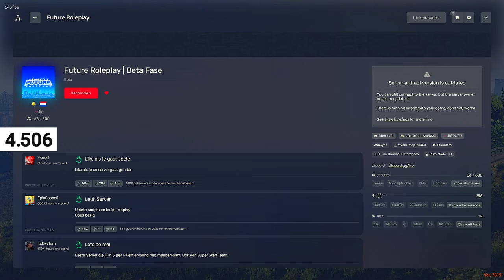IK BEGIN MIJN SPELPLEZIER TE VERLIEZEN... | JP | GTAV | NL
Welkom bij een nieuwe livestream over het leven van JP in FutureRP!
Vind je de stream leuk? Laat dan zeker een like achter, chat gezellig mee!
Houd het beschaafd!

Doneren mag, maar je geld verdwijnt dan op mijn rekening.. aan jou de keuze of dat een goed plan is. Geen refund mogelijk! onder de 18 jaar niet zonder toesteming.